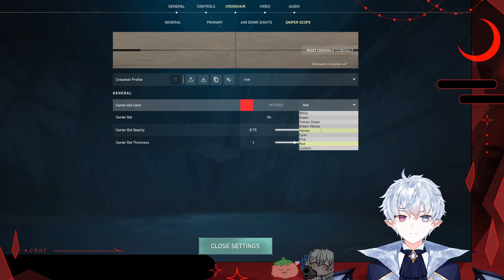[VALORANT] valorant for noobs #1 (12/8/2023)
🔻 Socials 🔻
🔴 Koga Hibino